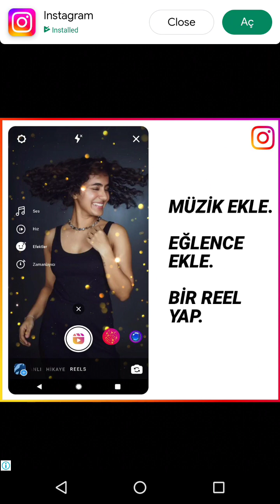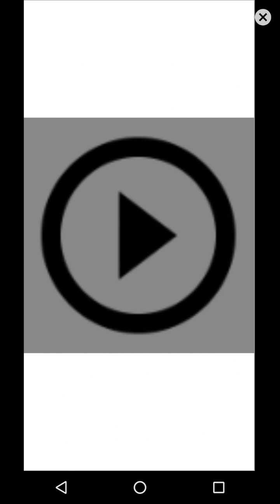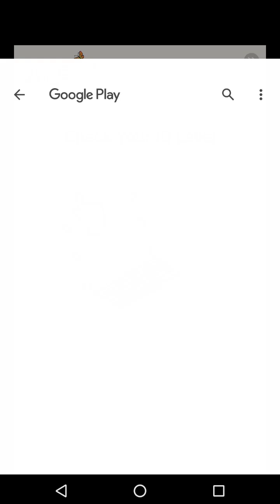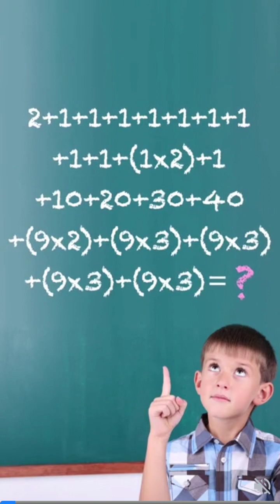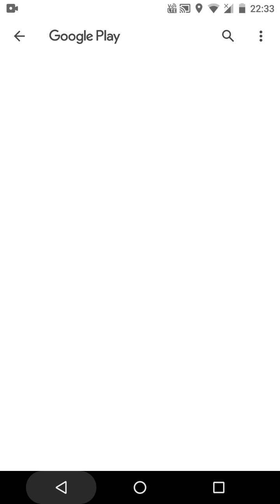7. inci bölümde takıldım 7 zor